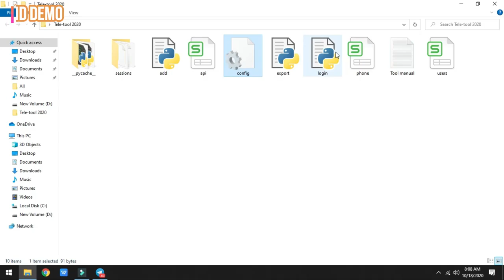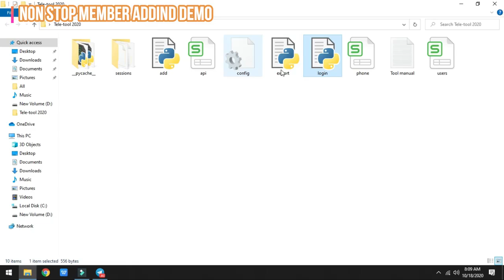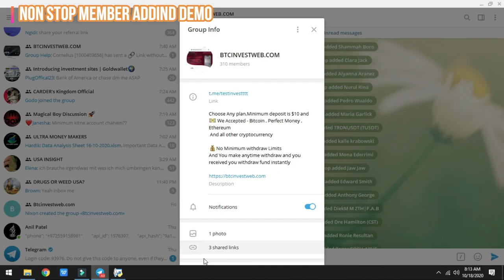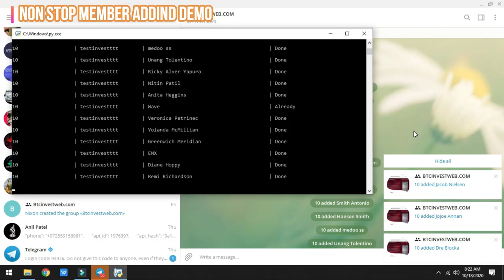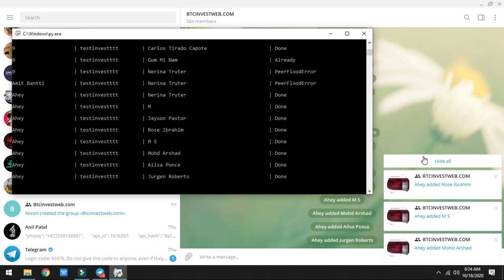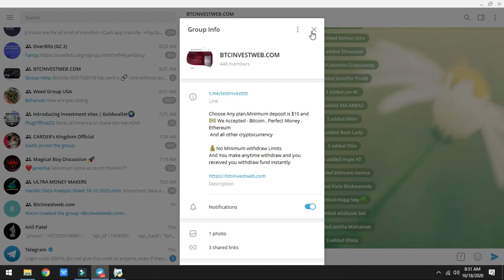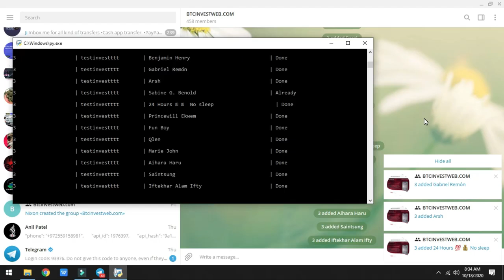Telegram Member Adder Script free Giveaway all versions | python price 1000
2. Like this video

𝐓𝐞𝐥𝐞𝐠𝐫𝐚𝐦 𝐌𝐞𝐦𝐛𝐞𝐫 𝐀𝐝𝐝𝐢𝐧𝐠 𝐒𝐞𝐫𝐯𝐢𝐜𝐞 𝐀𝐯𝐚𝐢𝐥𝐚𝐛𝐥𝐞
Real & Members
Targeted Members

how to add Real members in telegram channel
how to add members in telegram channel
how to add Active members in telegram group
telegram member scrapper
telegram free member adder

price 1000

this software we are providing Totally free in all youtube channel whatever telegram software is selling we are providing all software totally free of cost .